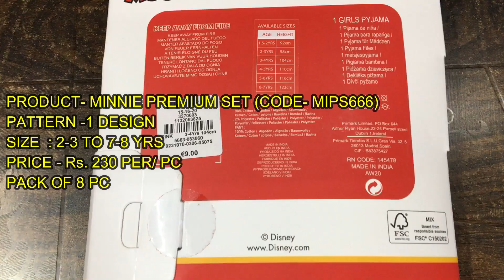RIDDHI FASHION - MINNIE PREMIUM SET EXPORT SURPLUS | BRANDED SURPLUS | SURPLUS GARMENT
RIDDHI FASHION- EXPORT SURPLUS GARMENTS
We introduce our company name as RIDDHI FASHION. We deal in Export surplus garments of Kids and Ladies.
Surplus Garments : Brand Surplus Garments are high quality garments which are specifically made for big fashion garment companies and we Buy the fresh Stock lots and get it quality checked before selling it to our happy customers , We make sure the Quality of the product should be at high Standards.
We are export surplus garment Dealer and wholesaler and deals in mostly Branded Garments.
We make sure all the brands are original surplus and No Fake products.

WHOLESALE BUYER –FOR SHOPS
If you are a wholesaler who is interested or deals in Export surplus Garment  and want’s the product for your shop or for reselling  you are at right place and can order via what’s App number: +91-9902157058

RETAIL BUYER FOR –PERSONAL USE
If you are a Retailer or single Pcs Buyer who wants our product for your personal use kindly
contact in our Retail Number via what’s App number: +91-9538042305